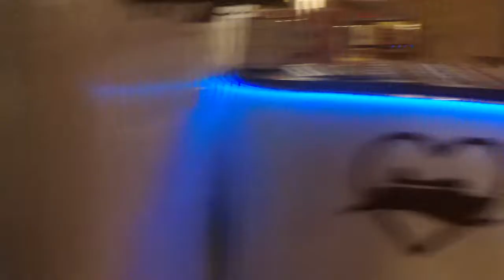ungheria 2018 2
Gita con Quelli del 40 in Ungheria Aprile 2018